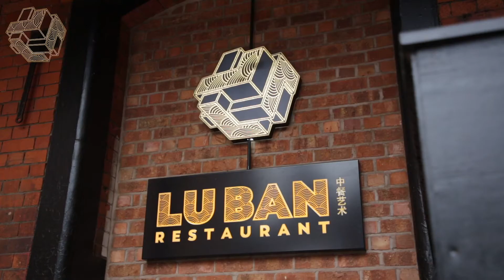Lu Ban's Dave Critchley becomes master chef apprentice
Chinese food isn't just about what you see on your plate. Food symbolises much in Chinese culture and people believe that enjoying and eating good food brings harmony and closeness to family and friends.

Simplified, food that is created with passion and love from the cook's heart also creates a happiness and wellbeing for those that eat the food.

"Lu Ban Liverpool's Executive Head Chef Dave J Critchley became the world's first international apprentice to a Chinese masterchef, to one day become an officially recognised master of Chinese culinary art himself, delivering and passing on his learned skill and knowledge.

No non-Chinese chef has ever been invited to this position. David has vowed to learn and deliver authentic Chinese cooking methods in the UK and educate others in the art.

This appointment paves the way for students to learn the art of authentic Chinese cuisine without having to go to China.